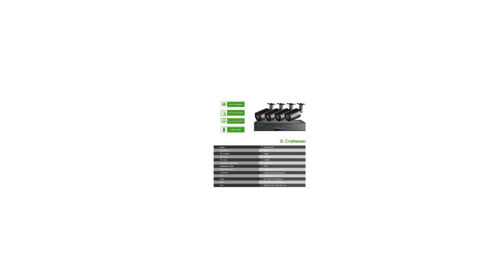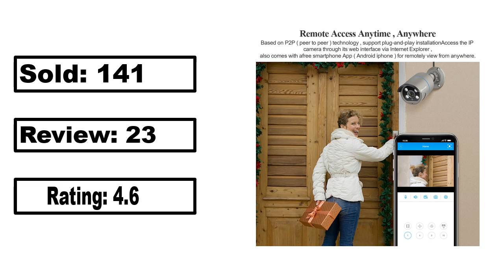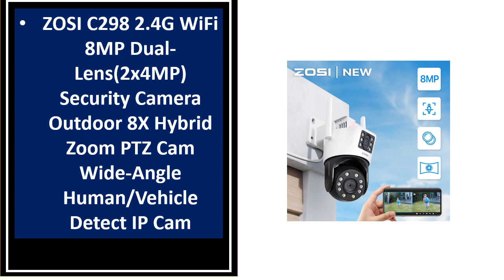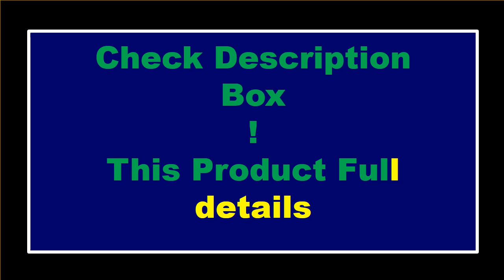TOP 5 Best Outdoor Security Camera In 2024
1. LS VISION Solar Camera 4G Sim Outdoor Dual Lens WiFi 8MP 4K IP Camara Solar Panel CCTV Security Built in Battery PIR Cam V380

2.4K 8MP Yoosee PTZ WIFI Camera Dual Lens Dual Screen Audio AI Human Tracking Outdoor Security Surveillance IP Camera Wireless P2P

3.FOSCAM 5MP Outdoor Security IP POE Camera Home Security Surveillance Camera With Smart Human/Car Detection Color Night Vision

4.4K12MP Dual Lens Solar Camera Outdoor Security WiFi Surveillance Cameras With Solar Panel Human Detection 4G SIM PTZ CCTV Camera

5.LS VISION 16MP 10X Zoom WiFi Three Screens IP Camera Outdoor 8K UHD PTZ Four Lens Human Auto Tracking Waterproof Security Camera

blink outdoor camera
best outdoor security cameras
outdoor camera
nest camera outdoor
wireless outdoor security cameras
arlo pro 3
best outdoor security camera system
blink outdoor
outdoor camera system
outdoor camera wireless
outdoor security camera system
google nest cam outdoor
home security cameras outdoor
solar security camera
outside cameras
google nest camera outdoor
best outdoor wireless security camera system
wyze outdoor camera
best outdoor camera
solar powered security camera
google outdoor camera
best wireless outdoor security camera
outdoor cameras for home
google camera outdoor
floodlight camera
wifi camera outdoor
arlo outdoor camera
eufy outdoor camera
home security systems with outdoor cameras
nest floodlight camera
tapo c310
best security cameras for home outdoor
arlo pro 4 xl
eufy floodlight cam 2 pro
blink outdoor security cameras
blink floodlight camera
outdoor surveillance cameras
outside cameras for home
light bulb camera outdoor
outdoor wireless cctv camera system
best outdoor camera wireless
tapo c320ws
solar camera
eufy solar camera
outdoor use security cameras
home camera system outdoor
security light with camera
best outdoor security cameras 2022
tp link tapo c310
house cameras outdoor
outdoor cctv camera
vosker v150
wifi security camera outdoor
outdoor wireless security camera system
nest outdoor camera wired
outdoor security system
best home camera system outdoor
security cameras for outside
exterior security cameras
google floodlight camera
nest cam with floodlight
nest cam outdoor wired
nest cam iq outdoor
blink 5 camera system
solar powered cameras
floodlight cam wired pro
solar camera outdoor
camera wifi exterior
best home security system with outdoor cameras
google nest cam with floodlight
light bulb security camera outdoor
professional outdoor security cameras
arlo pro 3 floodlight camera
outdoor video camera
tapo c500
lorex outdoor camera
best floodlight camera
wireless solar security cameras
wireless cctv camera outdoor
best outdoor wireless security camera system solar powered
best wireless outdoor security cameras 2022
google nest floodlight camera
porch light camera
outdoor use wireless security cameras
tp link tapo c320ws
best light bulb security camera outdoor
the best outdoor security cameras
wyze camera outdoor
best wired outdoor security camera
indoor outdoor security cameras
best outdoor camera system
best surveillance camera outdoor
motion camera outdoor
camera for outside house
outdoor camera for house
indoor outdoor wireless security cameras
solar security camera system
outdoor use blink camera
best wifi camera outdoor